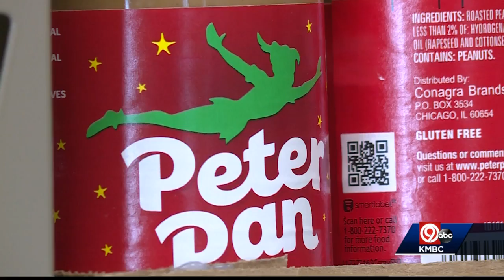Red Cross urges residents to be prepared if power goes out with winter storm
The Red Cross recommends preparing for potential power outages with supplies to help stay safe at home.